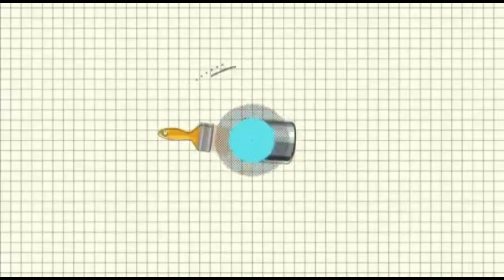How to make Wall hanging using Ice cream sticks-DIY Ice cream sticks craft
HEY GUYZZ...
Today I'm going to show you .Cheap and cute Wall hanging with ICE CREAM STICKS

MATERIAL REQUIRED:
Cardboard
Ice cream sticks
Glue gun
Buds
Shell
Jute rope
Pearl